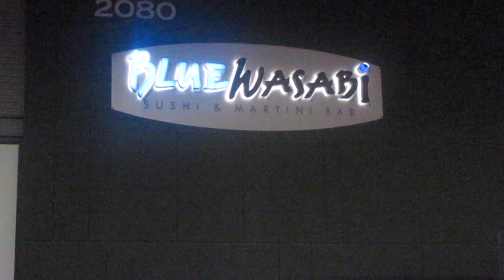Lesbians in the 40's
It's Vlogtober
My grandmother shares her experience about lesbians in the 1940's.